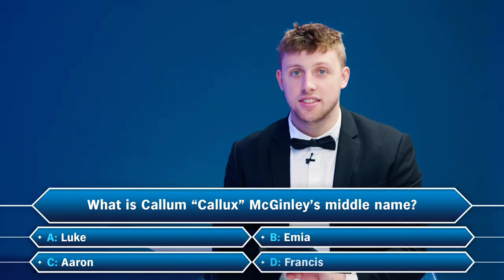Harry hates cancer